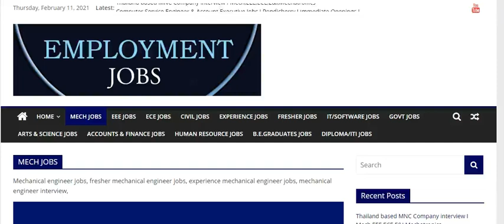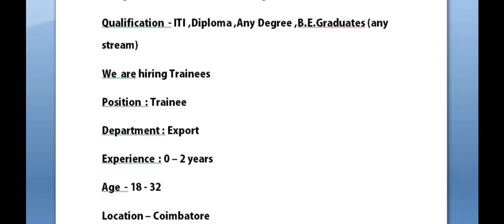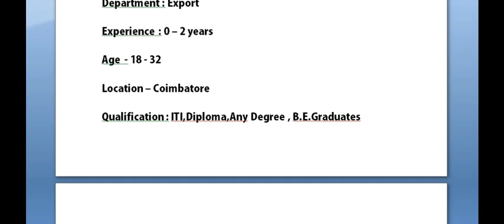Shanthi gears / Murugappa interview- Fresher & Experience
Shanthi gears / Murugappa interview- Fresher & Experience  @Employment Jobs/ தமிழன் வேலை வாய்ப்புகள்

Another YouTube channel for Software ,Arts & science,HR,Accounts  job Information's.